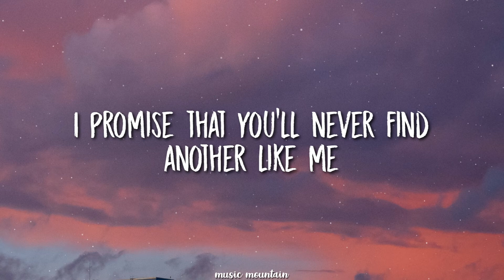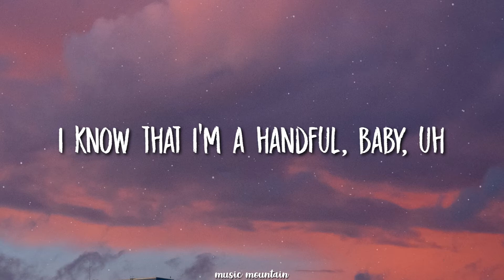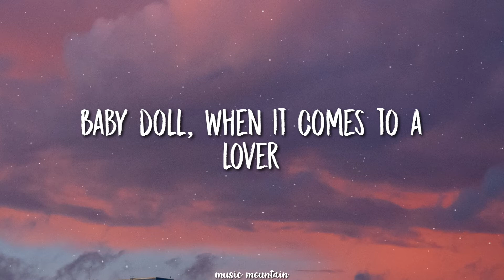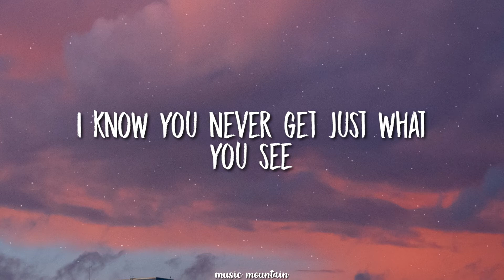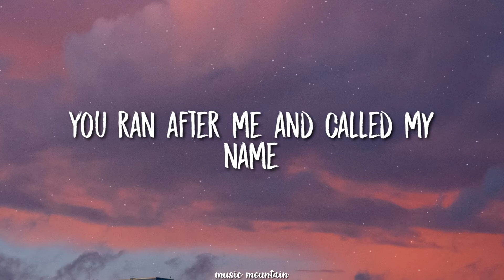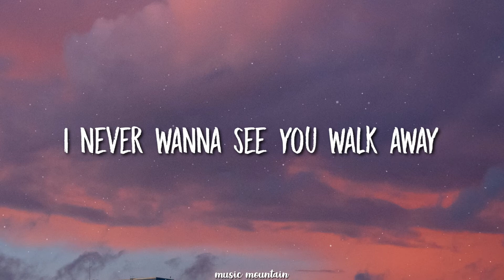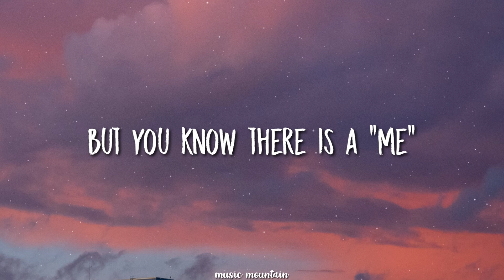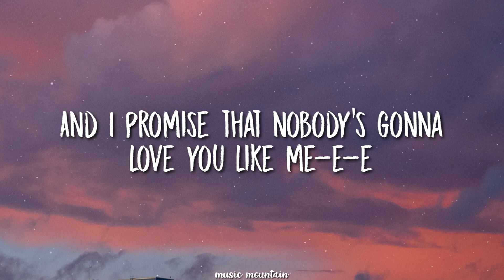Taylor Swift - ME! (Lyrics) Ft. Brendon Urie 🎵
Lyrics for  ME by Taylor Swift

Lyrics: Taylor Swift - ME! (Lyrics) ft. Brendon Urie

Me-e-e, ooh-ooh-ooh-ooh
Eeh-eeh-eeh, ooh-ooh-ooh-ooh
And I promise that nobody's gonna love you like me-e-e

[Verse 2: Brendon Urie & Taylor Swift]

[Pre-Chorus: Taylor Swift & Brendon Urie, Brendon Urie]

[Chorus: Brendon Urie, Taylor Swift & Brendon Urie]
Me-e-e, ooh-ooh-ooh-ooh

[Bridge: Brendon Urie, Taylor Swift & Both]
Hey, kids!
Strike the band up, 1, 2, 3

[Chorus: Both, Taylor Swift & Brendon Urie]
Me-e-e (Yeah), ooh-ooh-ooh-ooh (And I want ya, baby)
Baby, that's the fun of me (Baby, that's the fun of me)
Eeh-eeh-eeh, ooh-ooh-ooh-ooh (Oh)
You're the only one of you (Oh)

[Outro: Brendon Urie, Taylor Swift & Both]
Girl, there ain't no I in "team" (Ooh-ooh-ooh-ooh)